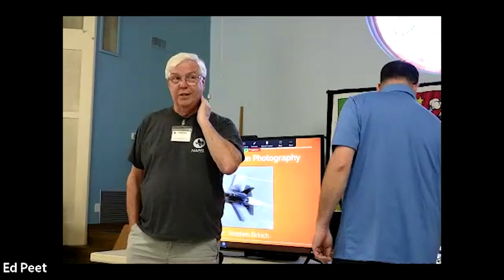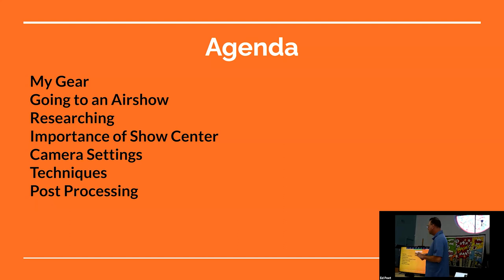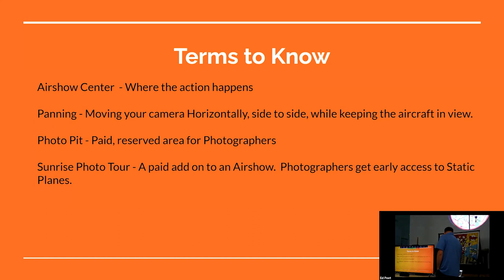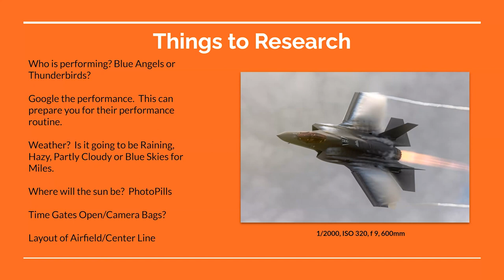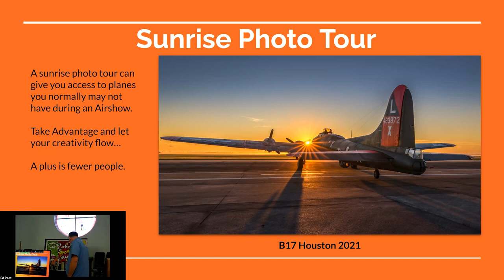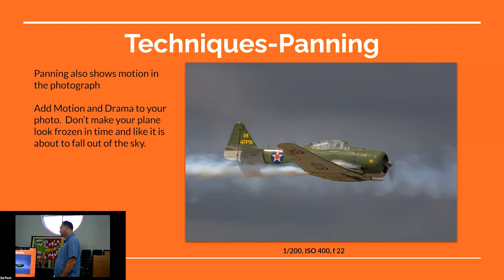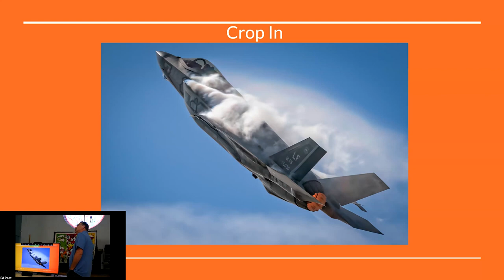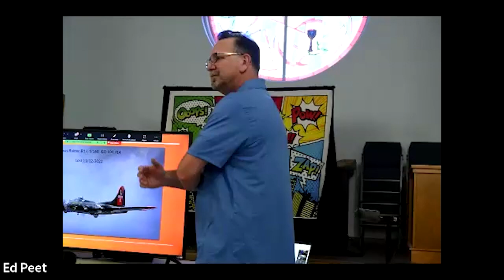NAPfS Meeting - June 15, 2023 - Stephen Brkich on Aviation Photography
NAPfS member extraordinary, presented his techniques that capture the speed and beauty of airplanes in flight. Some of us do birds, but Stephen does jets!